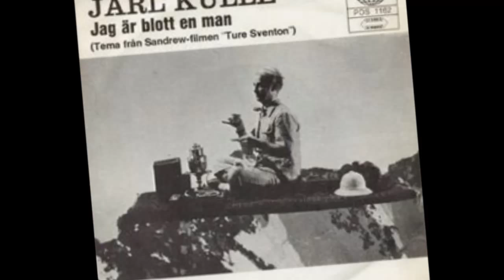Jag är blott en man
Jarl Kulle framför "Jag är blott en man" ur filmen "Ture Sventon" från 1972 (Sandrews). Skriven av Björn Ulveaus, Benny Andersson och Stig Andersson, utgiven på skivan Ring Ring (de-lux utgåvan 2013).